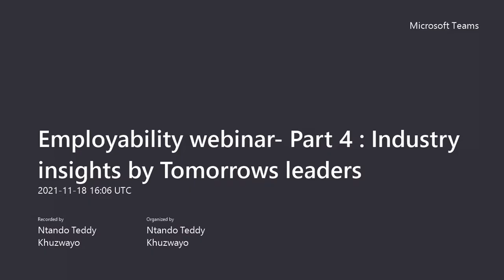Built environment Industry insights by Tomorrow’s leaders’ champions | Employability Series | CIOB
The fourth Employability webinar episode was delivered virtually, and was facilitated by a panel of Sub-Saharan Africa’s Tomorrow’s leaders’ champions from South Africa and Ghana
•            Nkanyiso Mbatha – Project Manager at Abland Pty Ltd
•            Sisizakele Kubheka – Location Management Professional
•            Samuel Frimpong- Construction Manager at Quartan Services
The webinar focused on three key issues in the built environment sector namely:
1.           Built Environment Industry insights – panel shared a list of construction career paths that students and industry professionals can venture into
2            Mental Health in the construction industry
3.           Panel also shared important things they wish they knew when they started working.